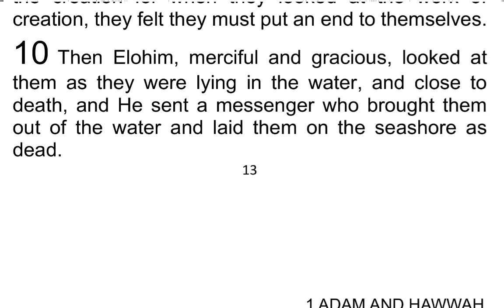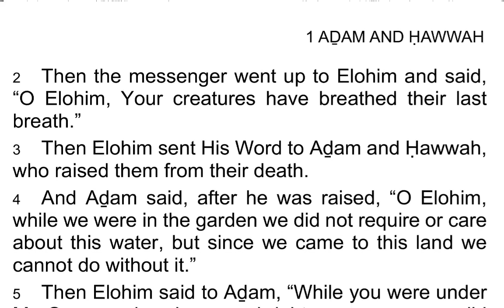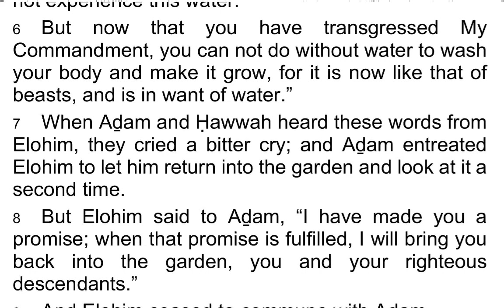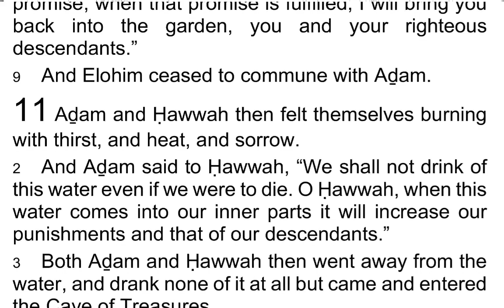The 1st Book of AḎAM & ḤAWWAH / Adam & Eve 10 - I Read My Scriptures! ❤️ 📖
Today's Reading:
1 Then Elohim, merciful and gracious, looked at them as they were lying in the water, and close to death, and He sent a messenger who brought them out of the water and laid them on the seashore as dead.
2 Then the messenger went up to Elohim and said, “O Elohim, Your creatures have breathed their last breath.”
3 Then Elohim sent His Word to Aḏam and Ḥawwah, who raised them from their death.
4 And Aḏam said, after he was raised, “O Elohim, while we were in the garden we did not require or care about this water, but since we came to this land we cannot do without it.”
5 Then Elohim said to Aḏam, “While you were under My Command and were a bright messenger you did not experience this water.
6 But now that you have transgressed My Commandment, you can not do without water to wash your body and make it grow, for it is now like that of beasts, and is in want of water.”
7 When Aḏam and Ḥawwah heard these words from Elohim, they cried a bitter cry; and Aḏam entreated Elohim to let him return into the garden and look at it a second time.
8 But Elohim said to Aḏam, “I have made you a promise; when that promise is fulfilled, I will bring you back into the garden, you and your righteous descendants.”
9 And Elohim ceased to commune with Aḏam.